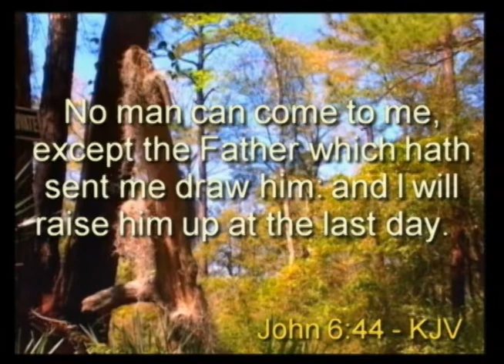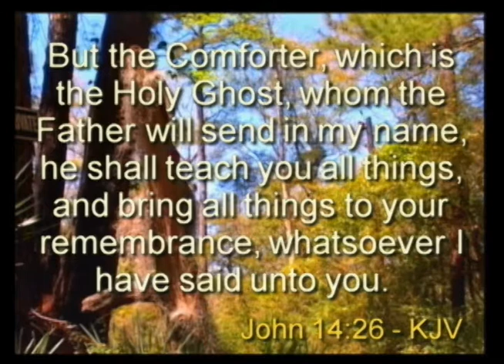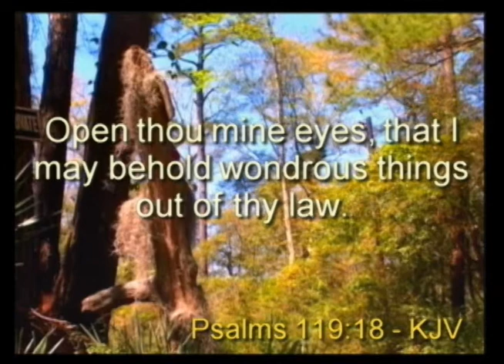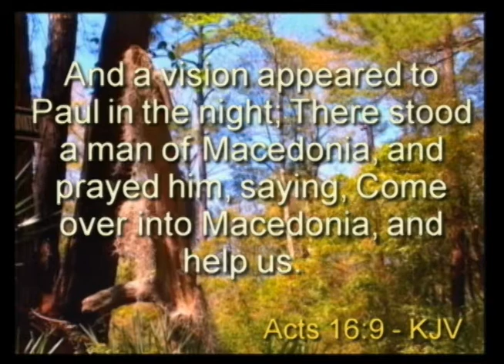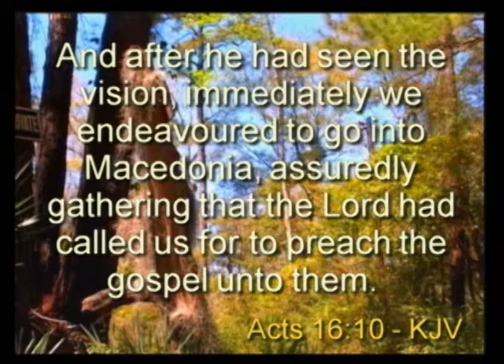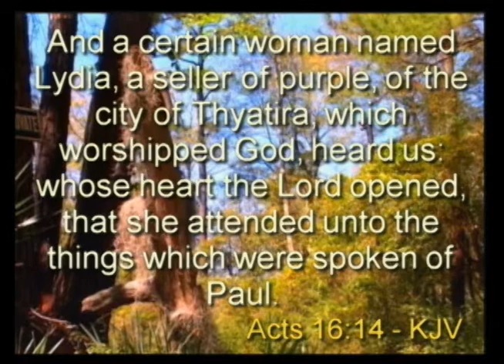Brother Jeremy Ellis - Pray For Open Hearts 10/7/12 Sunday Evening Service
October 7th 2012 Sunday Evening Service at Bible Baptist Church in Mt Vernon, KY. and remember to "Like" us on Facebook to get all your news and Website Updates from Bible Baptist Church.